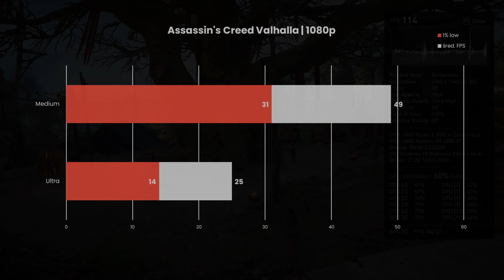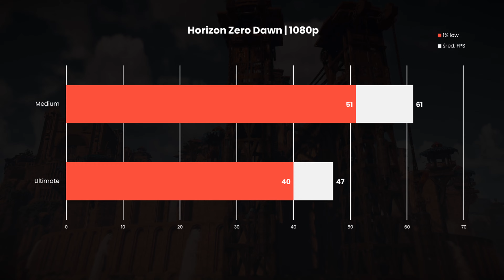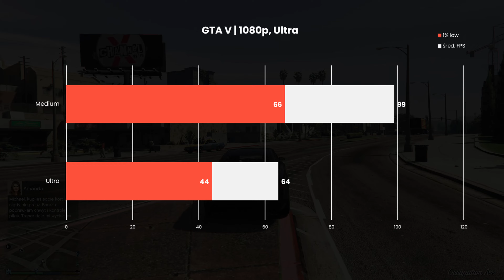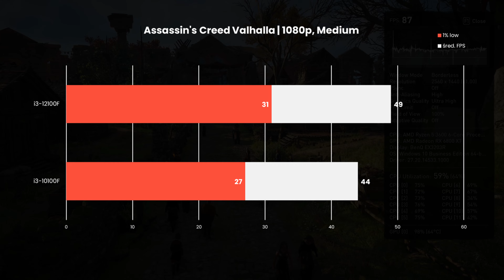Test PC za 3000 zł | i3 12100F + RX 6500 XT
W dzisiejszym materiale mam dla Was test komputera z polecanych przeze mnie zestawów komputerowych. W ankiecie wybraliście pułap 3000 zł i taką specyfikację będę dla Was dziś sprawdzał, a właściwie dwie, bo stwierdziłem, że Radeona RX 6500 XT warto sprawdzić nie tylko w zestawieniu z procesorem i3-12100F, ale również z i-trójką dziesiątej generacji, która wyposażona jest PCI_Express 3.0. Zapraszam na film!

0:00 Wprowadzenie
1:24 Omówienie podzespołów i składanie PC
3:14 O obudowie KruX Trek i cable management
4:26 Prezentacja złożonego zestawu
4:47 Benchmarki w grach FHD - ultra vs średnie ustawienia
7:27 RX 6500 XT na i3-10100F vs na 12100F
9:01 Kultura pracy i zużycie prądu
9:24 Podsumowanie

Pozdrawiamy!